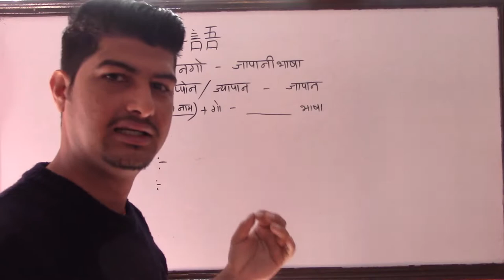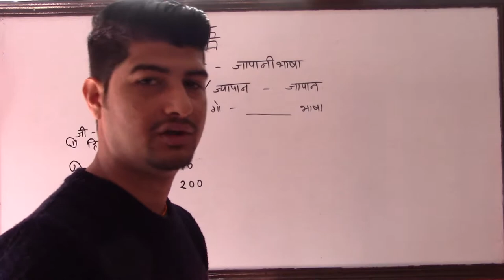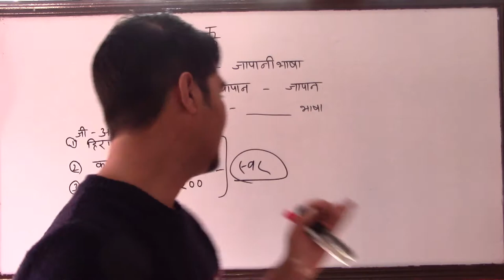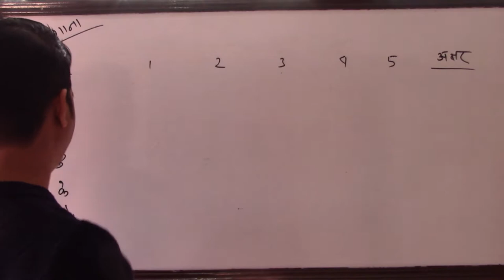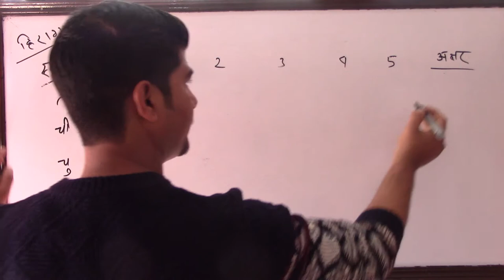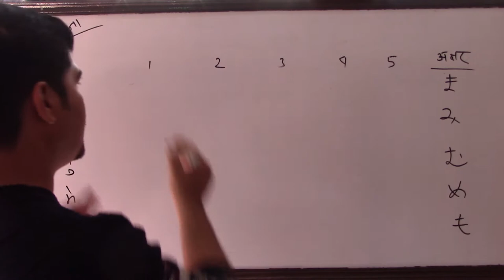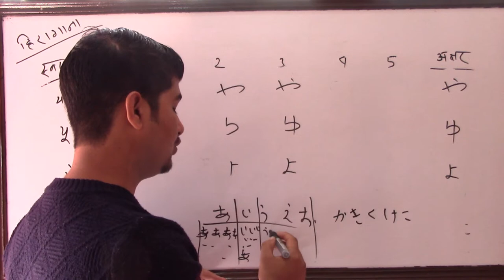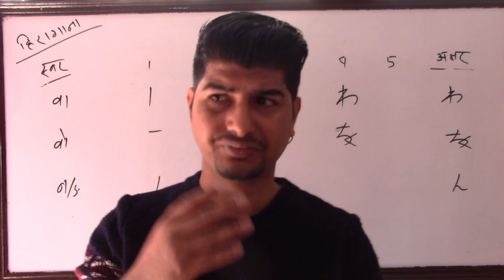Fast Learn Japanese language in nepali #🏠 part 1